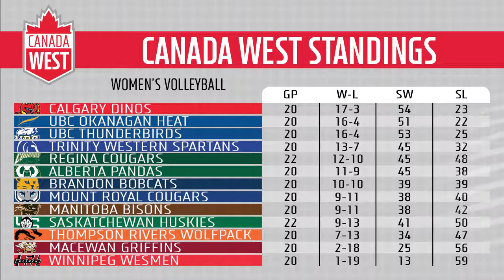The New West in 90 - WVB (Feb. 7, 2018)